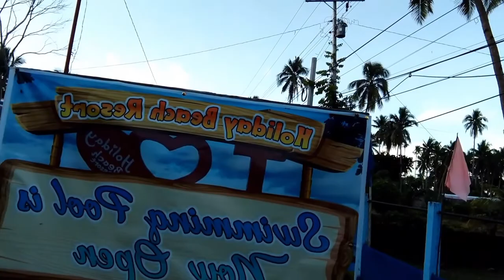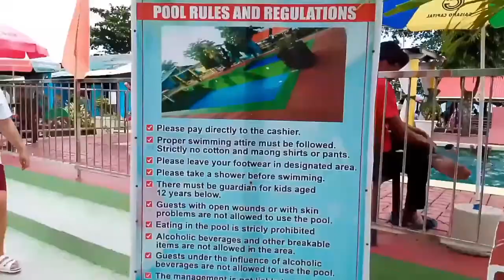Holiday Beach Resort ⛱️🏖️⛱️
Holiday Beach Resort Malitbog Southern Leyte Philippines
..Subrang ganda